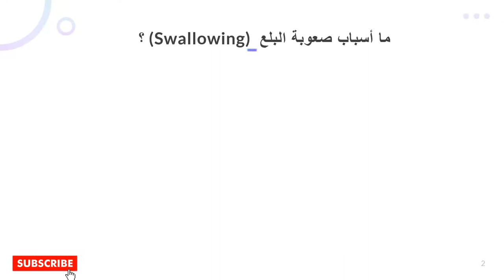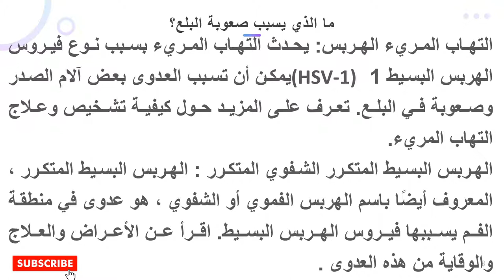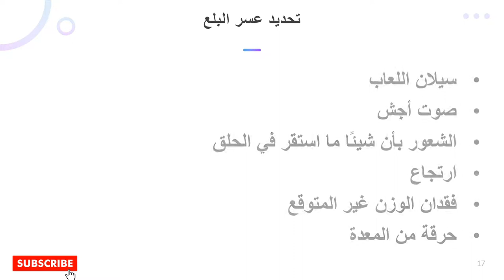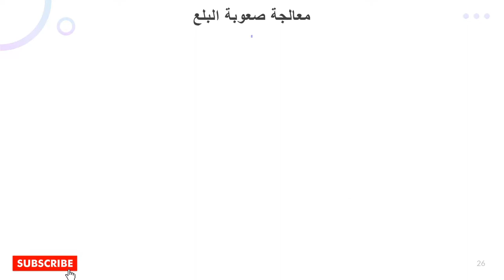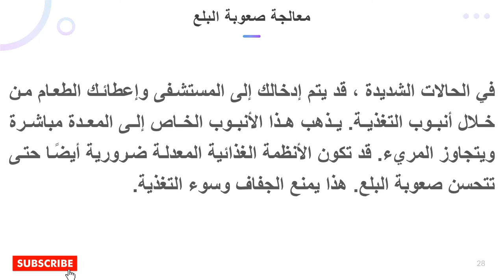ما أسباب صعوبة البلع (Swallowing) ؟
مصادر
1-Dysphagia. (2017).
nidcd.nih.gov/health/dysphagia
2-Mayo Clinic Staff. (2014). Dysphagia: causes.
3-Mayo Clinic Staff. (2014). Dysphagia: symptoms.
4-Mayo Clinic Staff. (2014). Dysphagia: treatments and drugs.